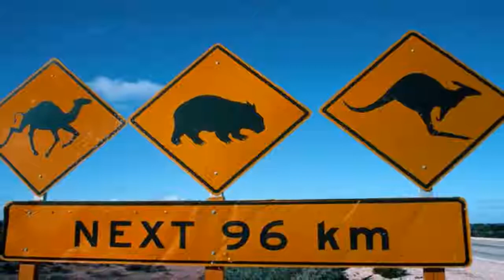वर्ल्ड की सबसे खतरनाक सड़के। World most dangerous road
Most dangerous intersection – A 2014 traffic study by golocalprov.com revealed that the most dangerous intersection in the state is the Wilbur Cross Parkway (Route 15) interchange in New Haven. Over a three-year period, there were more than 560 crashes (including 125 injury accidents) at the stretch on the Parkway from Amity Road to Whalley Avenue.

The Charles Bowles Highway interchange in Middletown (Route 17 at Route 9) was a close second, with 107 injury accidents out of 372 total crashes. Route 44 at Main Street in Hartford was notable but a distant third, with 38 injury crashes over the span.

Most dangerous highway – According to geotab.com, Interstate I-95 is the most dangerous highway in Connecticut, with an average of 15 fatalities per year. The freeway is not only a high-traffic coastal corridor but has more frequent exits and entrances than most interstates. In fact, I-95 in Connecticut made the top 20 list of most dangerous highways in the whole country. (Florida’s U.S. 1 is No. 1).

Most dangerous back roads – According to TRIP, a highway safety group, Connecticut has the deadliest rural roads in the U.S. Our back roads carry 10 percent of the traffic but account for 40 percent of traffic fatalities. Perhaps the most notorious is Route 6 in eastern Connecticut, morbidly known as “Suicide 6’” for its treacherous curves and periodic fatalities. Another nasty stretch, which locals ominously call “The Ledges,” is Highway 66 in East Hampton.

Most dangerous roads for pedestrians – Between 2010 and 2012, according to the Tri-State Transportation Campaign, more than 100 pedestrians were killed in Connecticut – with 11 of those fatalities on Route 1 (Boston Post Road). Those on foot or on bike often have to cross four lanes of busy traffic. The Post Road is particularly dangerous in Westport. Crossing Route 5 in East Hartford was also singled out as potentially deadly for pedestrians

For thousands of years, roads have provided a means for safer and more efficient movement of travel, but as you will see in a moment, this is not always the case. While some of the roads on our list are heavily traveled thoroughfares, others are remote, winding, and narrow. Whatever the case may be though, the 25 Most Dangerous Roads in the World will likely convince you that walking isn’t really that bad after all.
This list includes some of the most dangerous roads in the world. Videos are provided for each road, many of which show travel over some of the roughest terrain on the planet. So, if you don’t get frightened easily, fasten your seatbelt and take a virtual ride. And if you’ve actually traveled on any of these awesome avenues, please let the author know.

Now let’s begin the countdown.

~subscibe to our YouTube channel for latest updates firstly